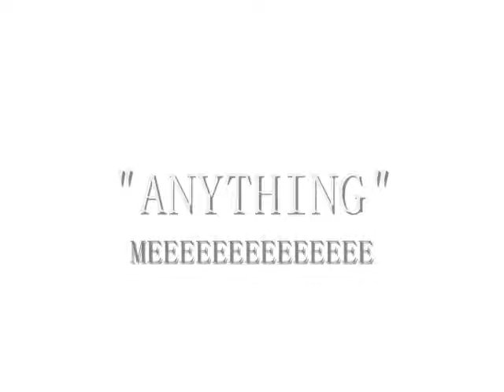Rashad Morgan "ANYTHING"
Here's another unreleased snippet  from me Rashad Morgan called "Anything" this is just a taste of what's to come in 2010